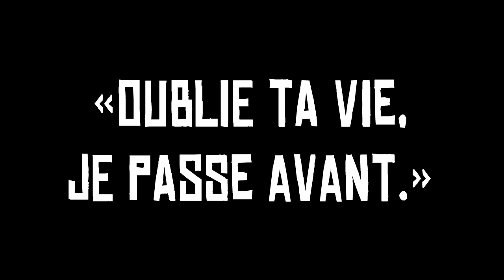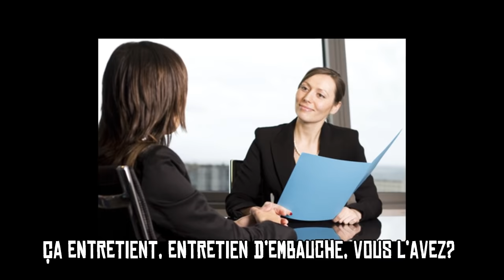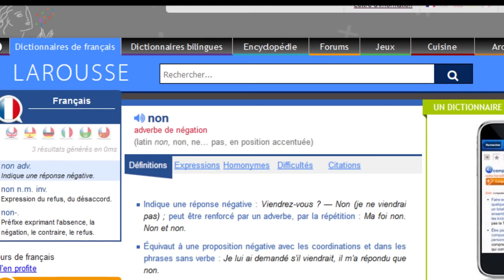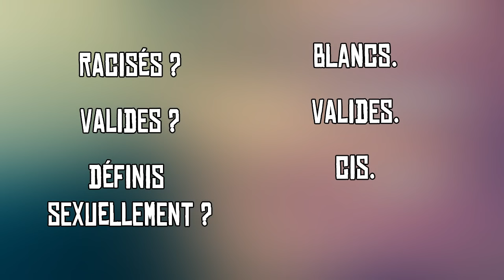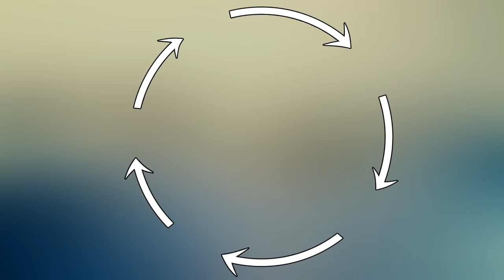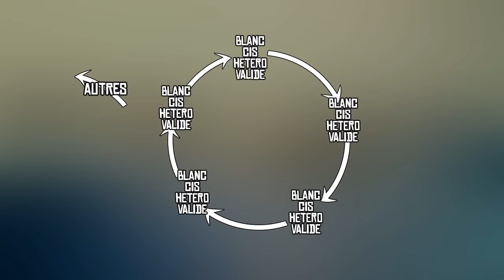Pourquoi les comédies françaises C'EST DE LA MERDE (Un Homme à la Hauteur)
Cette vidéo est une tentative (pas franchement réussie, mais promis ce sera mieux la prochaine fois) de retransmission de parole, donc allez voir tous les liens indiqués juste en dessous (et complétez la liste aussi!) :